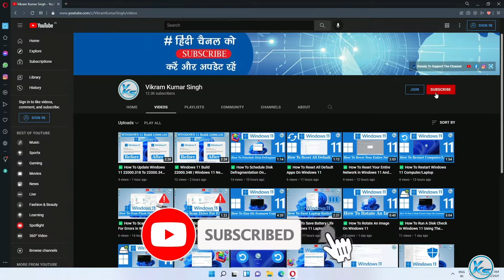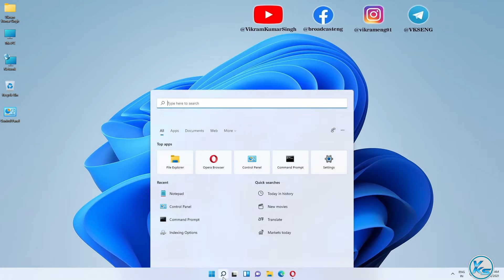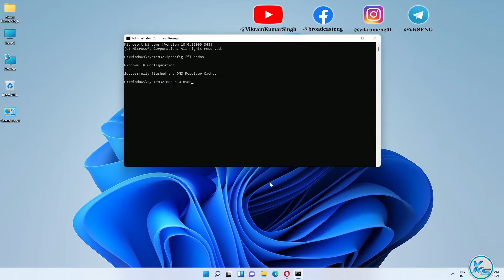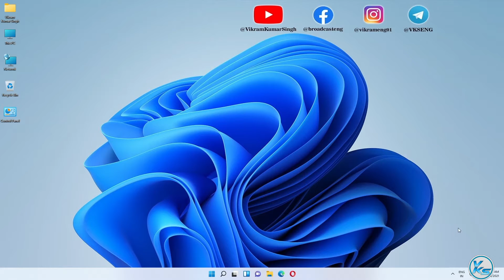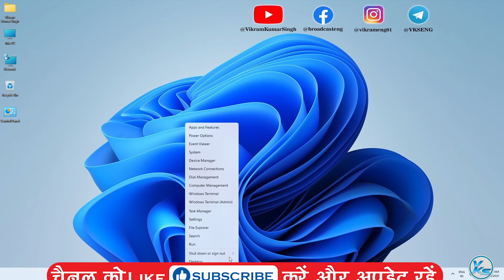✅ How To Fix Network Adapter Missing in Windows 11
In This Tutorial, I will be Showing You ✅ How To Fix Network Adapter Missing in Windows 11 | windows 11 me network adapter missing ko kaise fix kare | विंडोज 11 में गायब नेटवर्क एडेप्टर को कैसे ठीक करें
🔗LINK'S MENTIONED🔗

Command Used:
ipconfig /flushdns

Useless Tags :
windows 11 me network adapter missing ko kaise fix kare